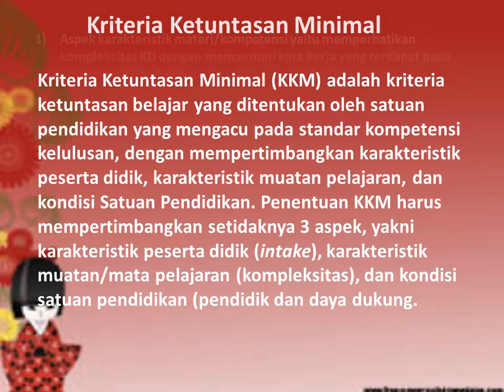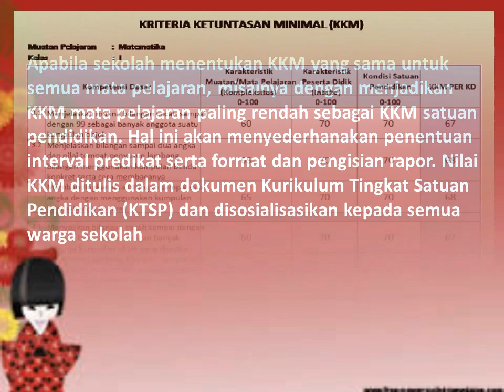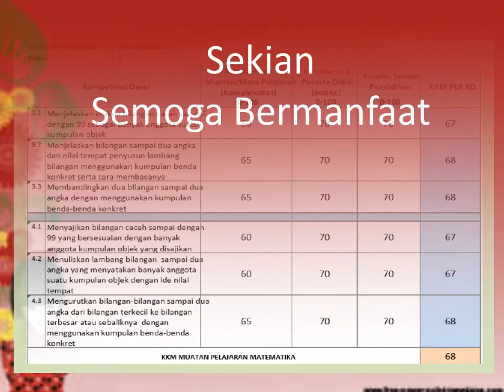KKM K 13